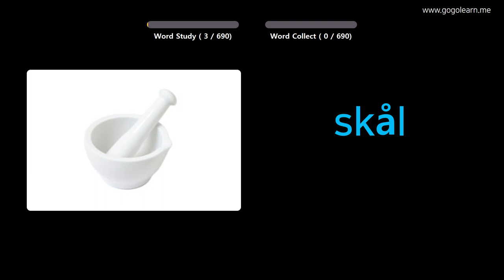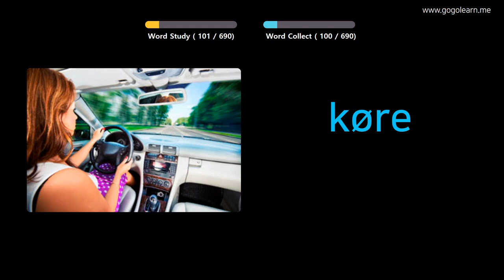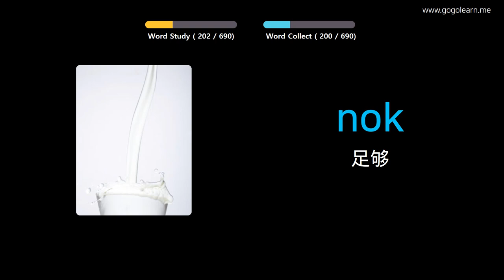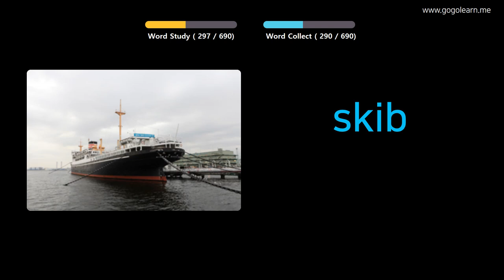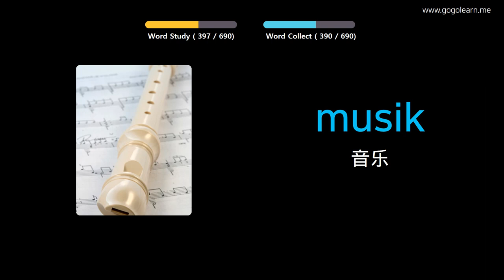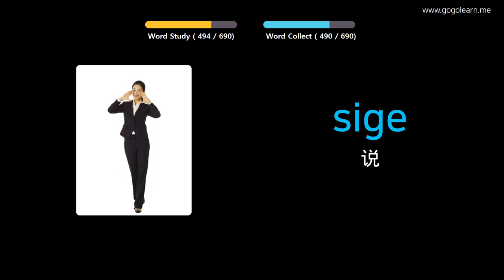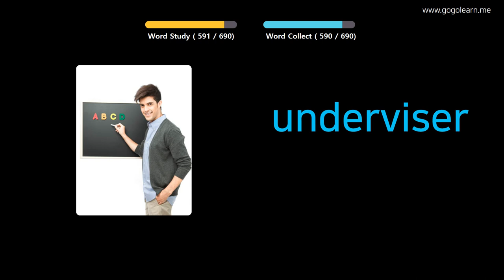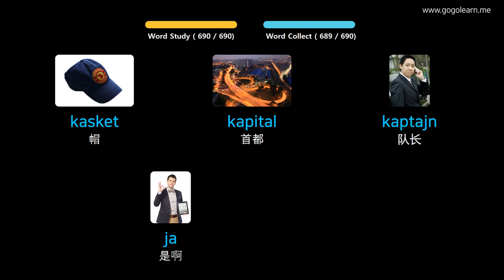通过图片学习丹麦语|丹麦语词汇童装 | Golearn